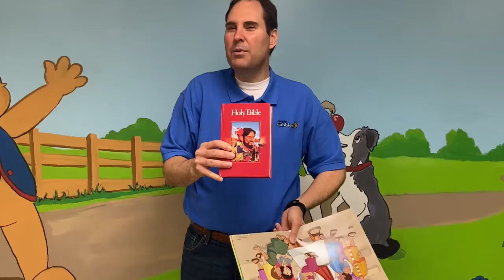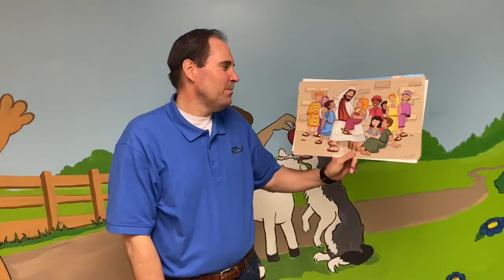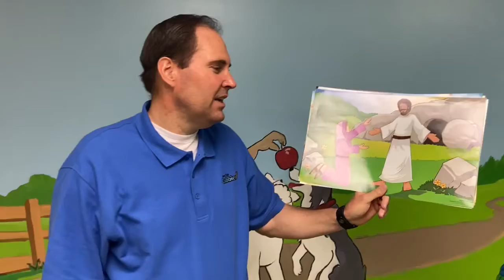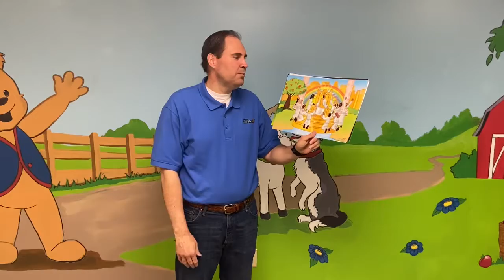Cubbies - April 26